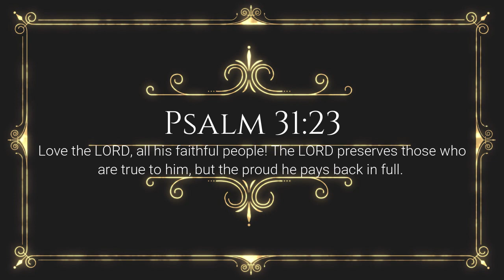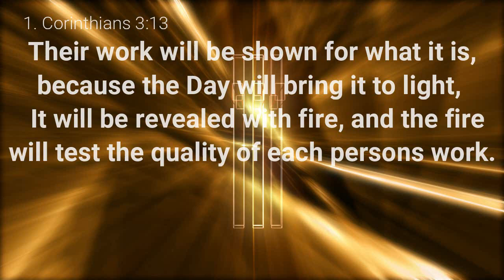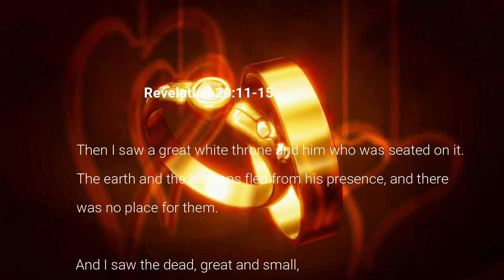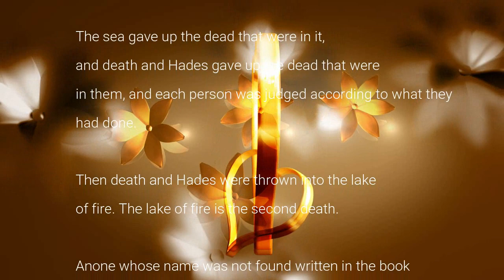Truthblood - Payback-Time! - Daily devotional - One Year Series.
Psalm 31:23. Moving on to 1. Corinthians 3:13-15 and finally Revelations 20:11-15.

Payback-Time is coming, be ready!

/Thanks to Videvo.net for graphical input/